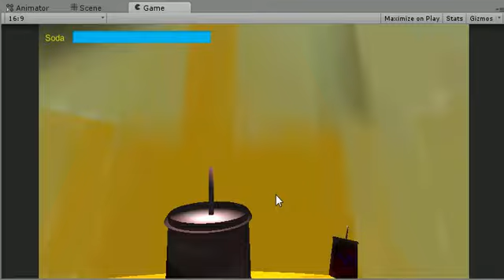022 - Soda Drinker Pro (PC) - Are Games Art?